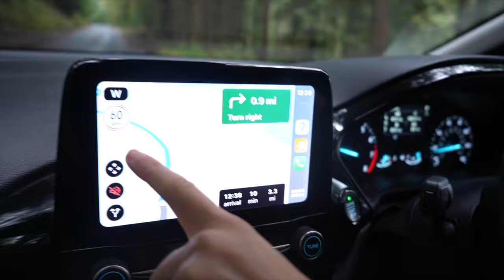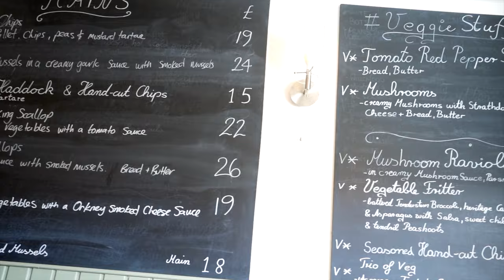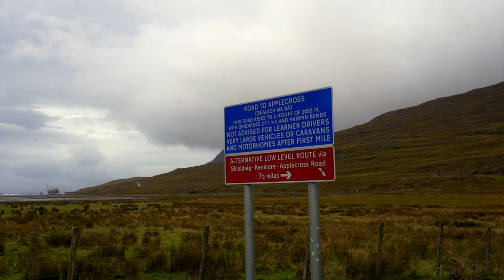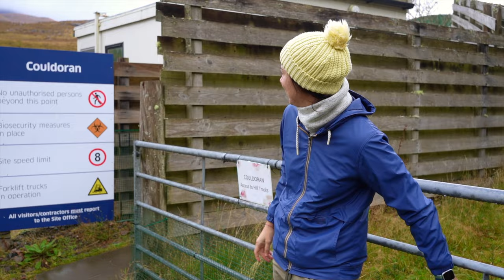First Impressions of the Scottish Highlands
Journey with us into the magnificent Scottish Highlands. Scotland's (and U.K's) best outdoors! In this episode, we share our first impressions, eat some delicious food in the quaint village of Plockton and drive on the steepest road in the UK (Bealach Na Ba), where we attempted to hike, but the weather had different plans for us.
This video doesn't even scratch the surface of what food and places we'll be exploring. Athens is our home base, for the time being, so you'll be exploring with us like a true local.
Hello! We're Maria and Olivia. We're currently living in Athens, Greece after deciding to follow our dreams and start a new journey together traveling within Europe (and hopefully beyond soon) and filming our adventures. We love what we are doing so far, we're learning so much about the world, ourselves, and each other every day and we hope you enjoy our content and have a smile or laugh along with us!